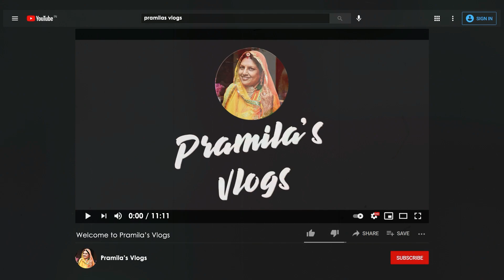Diwali Kucch Aise Manayi Humne ( Diwali 2022 Vlog )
इतने दिनों की मेहनत और तैयारी के बाद ऐसे किया दिवाली को Celebrate ( Diwali 2022 Vlog )